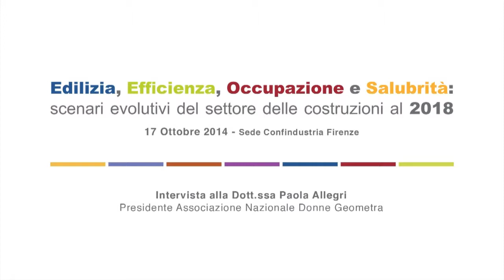Evento Consorzio Cortexa Intervista Dott.ssa Paola Allegri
Evento in Confindustria a Firenze sul tema delle analisi energetiche relative al sistema a cappotto termico con particolare attenzione al tema dell'edificio salubre. Intervista rivolta alla Dott.ssa Paola Allegri, Presidente Associazione Nazionale Donne Geometra in occasione dell'evento Cortexa "Edilizia, Efficienza, Occupazione e Salubrità" che si è svolto a Firenze il 17 ottobre 2014.